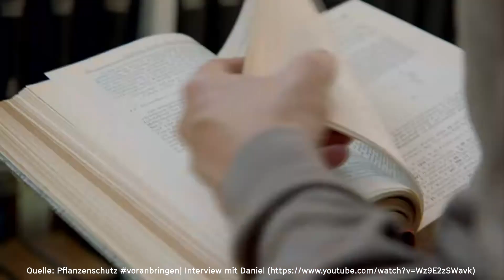beschwerbung #2 - Bayer: Pflanzenschutz, Pestizide & Glyphosat-Studien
Im Dezember beschwert sich Laurence über die aktuelle Werbekampagne von Bayer/Monsanto.

Chemikalien belasten zunehmend Mensch und Umwelt – Zeit zu handeln!